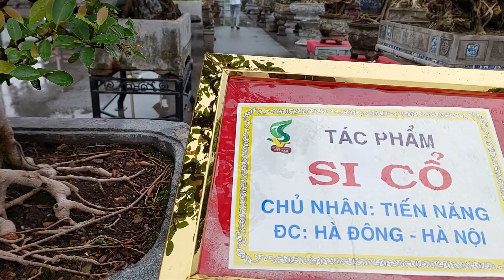TP SI CỔ KHIẾN AI XEM CŨNG PHẢI TẤM TẮC KHEN * QUÝ QUÁ ...! *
TP SI của nhà vườn anh Tiến Năng .